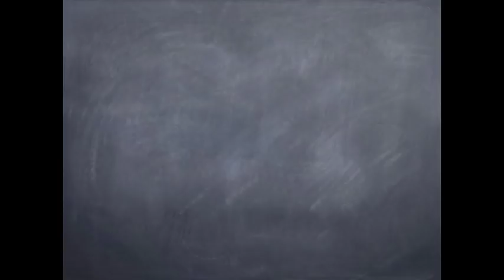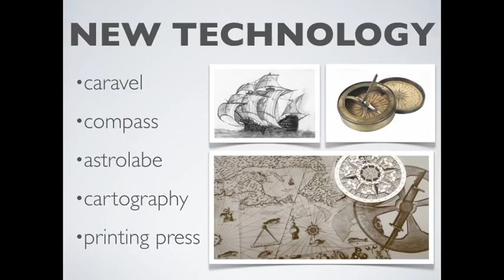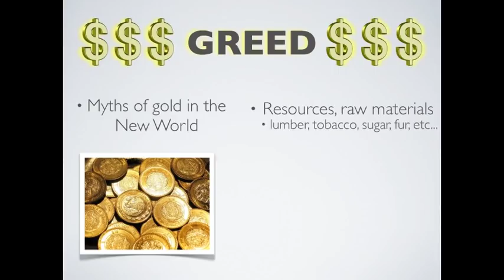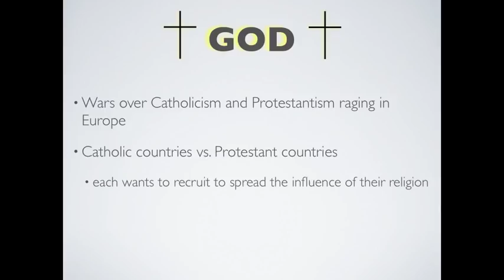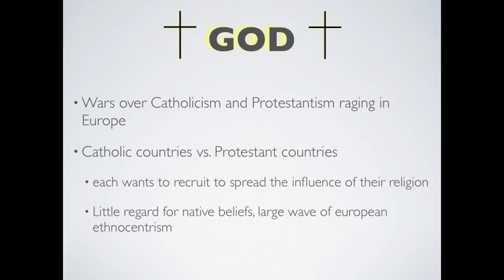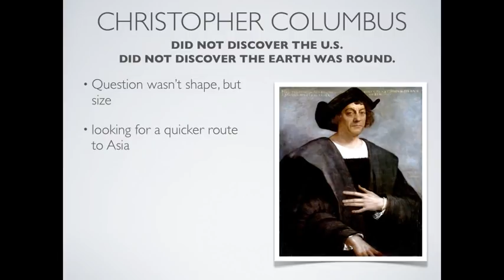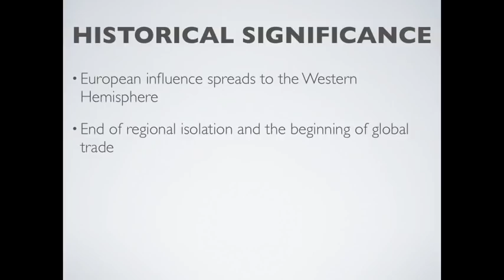World History Online: Ep. 6 - Age of Exploration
QUIZ:

Table of Contents:

00:05 - age of exploration
05:36 - Portugal vs. spain
07:55 - TAKE THE QUIZ!